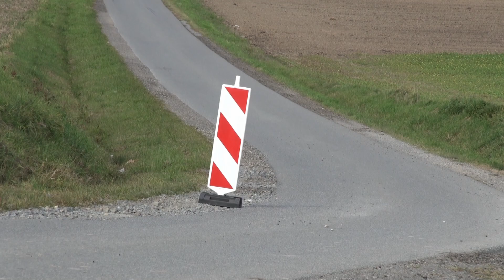Wojciech KĘDZIOR / Yuri MALIAR - Renault Clio - Super Sprint Żyraków 17-10-2021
Renault Clio
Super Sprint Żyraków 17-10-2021